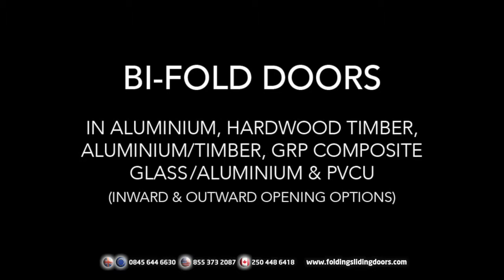FSD Childs Play/ Easy To Use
Bi-fold doors from The Folding Sliding Door Company, so easy to use a child can operate! or call (UK), 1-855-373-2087 (US), 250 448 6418 (Canada)